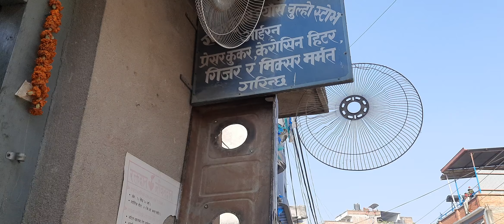Anil Ratna Tuladhar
अनिलरत्न तुलाधर–गुरु विनाको गजबको सीप–तालिम विनाको परिवार पाल्ने माध्यम

Video Report By-SHYAM SMRIT